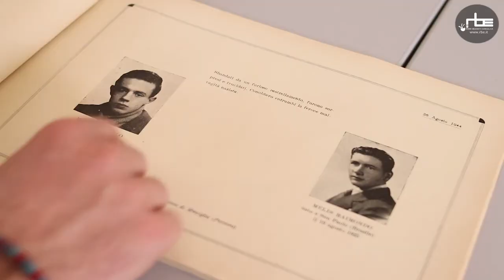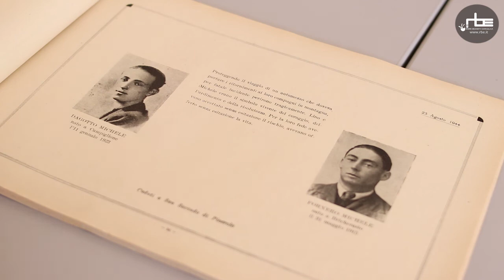3 | La battaglia di Rio Cros 4 febbraio 1944